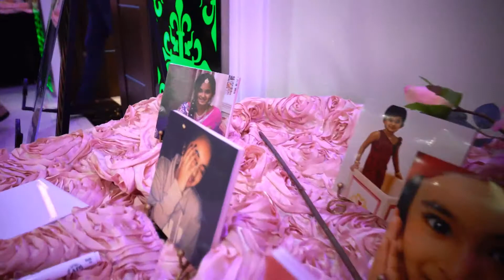Laya's Sweet 16 Highlights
Venue: Guru Palace, Shagun Banquet Hall